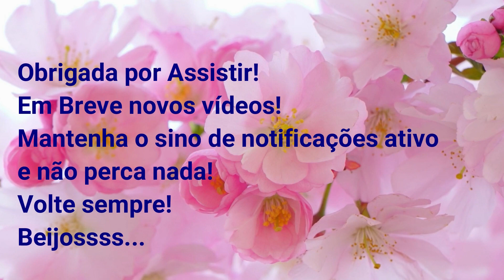EXTRUSORA Comparando e usando+ Dicas By Renata Relucha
Beijooooos a todos e até o próximo vídeo.

Meu End. Correspondência:
Renata Relucha
Caixa Postal: 8 ( Caixa postal não aceita Transportadora )
Chuí - RS
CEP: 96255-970